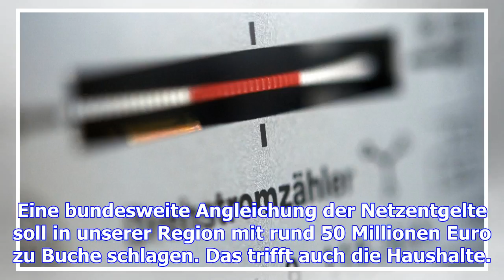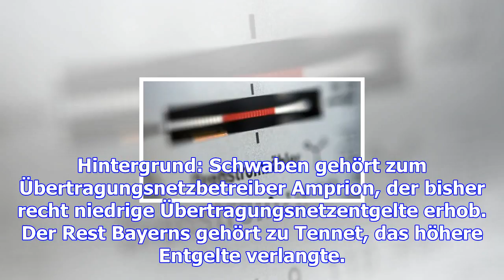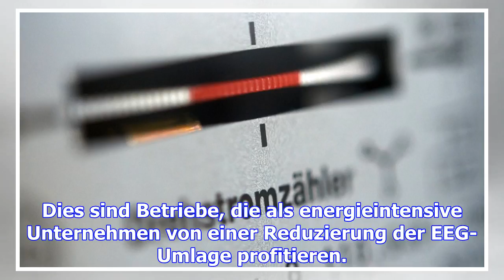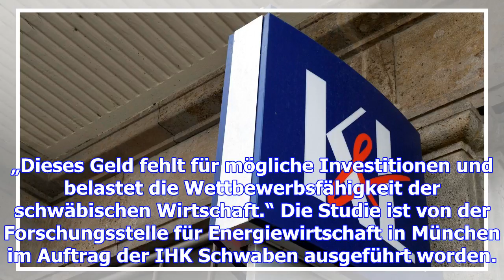Schwabens stromkunden droht eine extra-belastung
Eine bundesweite Angleichung der Netzentgelte soll in unserer Region mit rund 50 Millionen Euro zu B...